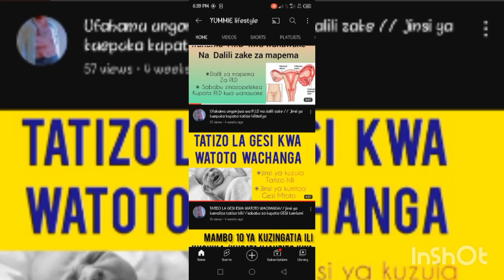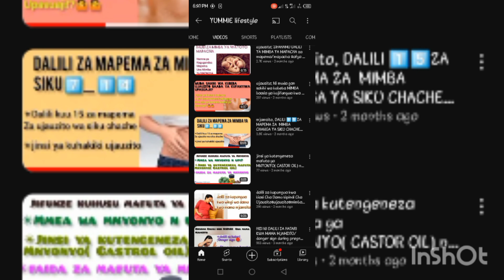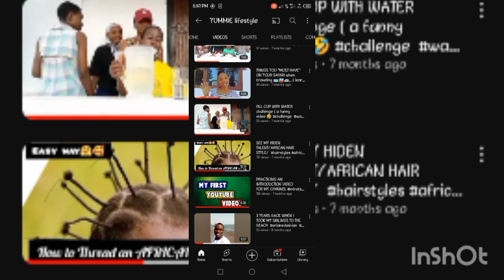videos I post on my CHANNEL/vlog @arianedashian9562 @hunchshow @dplatnumz@Diana_Marua